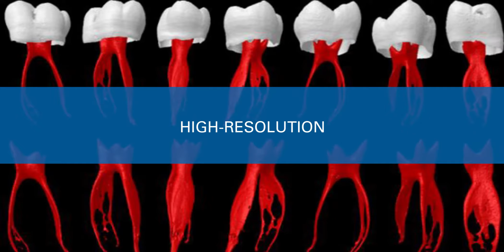Webinar Teaser: Endodontic applications of microcomputed tomography for studying root canals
In this webinar, researcher in dentistry Dr. Marco Versiani will discuss the applications of micro-CT imaging for 3D root canal studies.
Over the last decade, non-invasive, non-destructive, high-resolution micro CT technology has become the most important and accurate research tool for the 3D study of root canal anatomy and its influence on treatment/retreatment procedures. Interested?